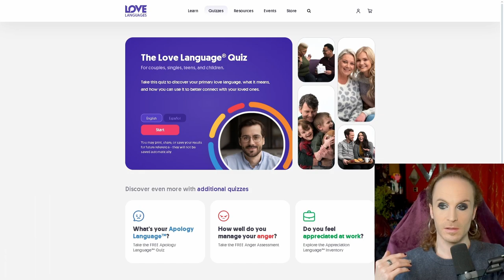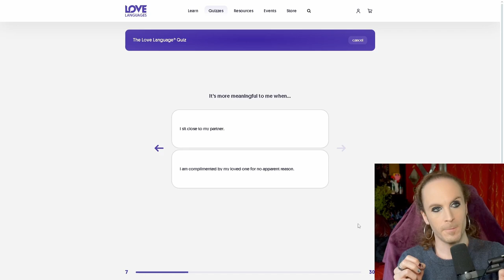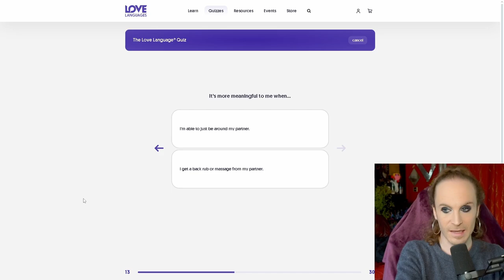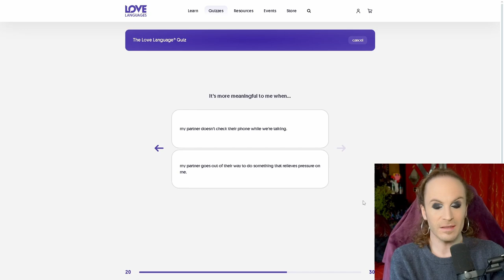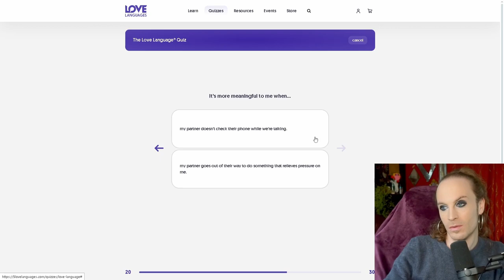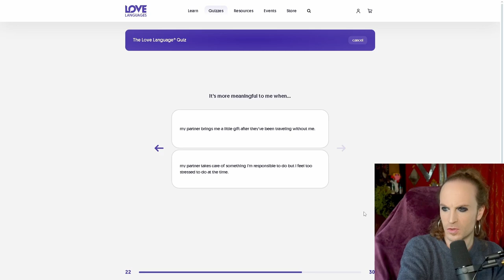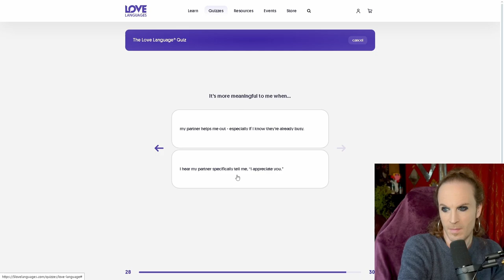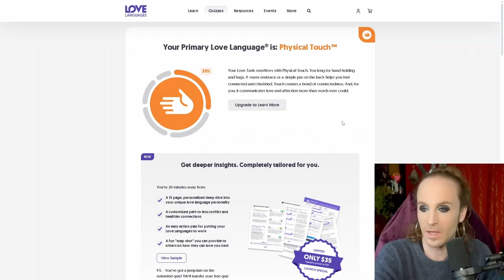Exploring The Language Of Love... via a Quiz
Turns out that people express their love in a variety of different ways, WHO'D HAVE THUNK IT... and I thought we could explore that, and explore my own personal love language together.

00:00 Intro
02:38 The love languages
05:05 The Quiz
20:15 MY Love Language

Where else to find me

Tech*:
Mic: SM7B
Desk: GoXLR
(Combo Deal)
Cam: Sony a6000
Capture Card: Elgato Camlink
Streamdeak: Elgato